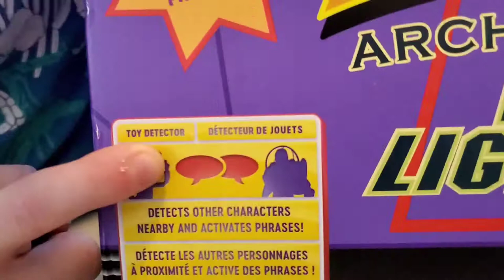Disney Store Interactive Zurg - New Toys!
Check out this new interactive Zurg. Watch him talk to Forky!